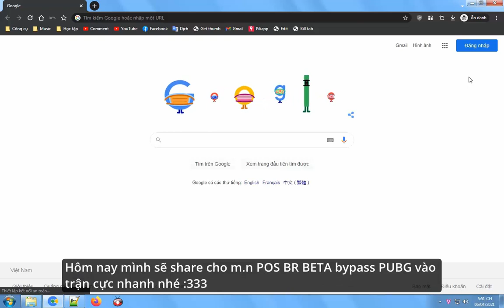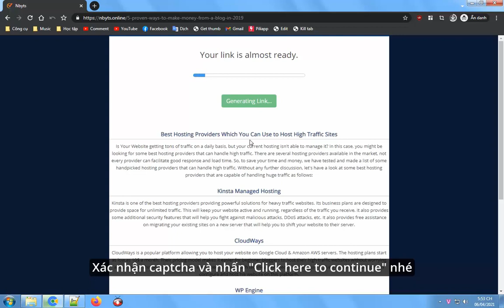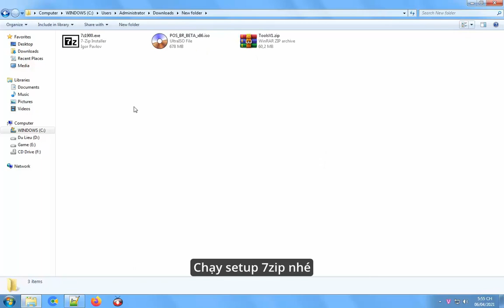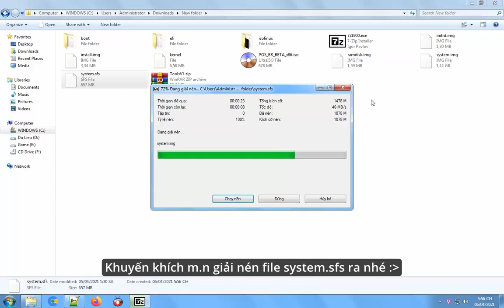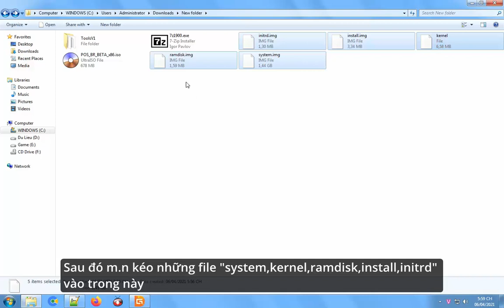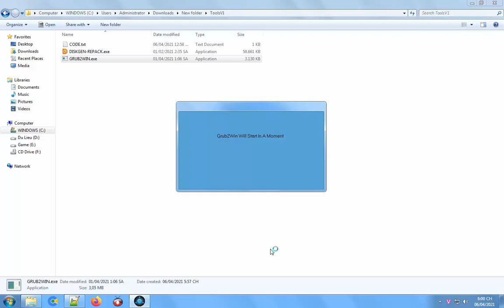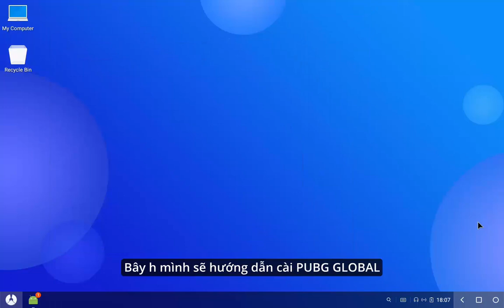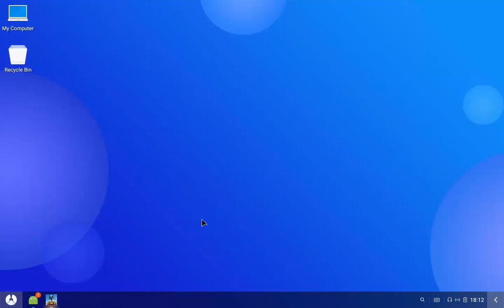HƯỚNG DẪN CÀI ĐẶT CHI TIẾT POS BR BETA | BYPASS PUBG GLOBAL KHÔNG PHÁT HIỆN GIẢ LẬP | DMH DEV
• Nếu bạn thích hãy ấn like và sub kênh để ủng hộ cho DMH Dev vì nó miễn phí nhé.
• Hãy để lại bình luận của bạn dưới comment, nếu có mình sẽ trả lời trong 30 phút - 1 giờ.

Thông tin: HƯỚNG DẪN CÀI ĐẶT CHI TIẾT POS BR BETA | BYPASS PUBG GLOBAL KHÔNG PHÁT HIỆN GIẢ LẬP | DMH DEV

Chức năng:

- POS BR BETA được tạo bởi : Erika (Team PhoenixBR) & Axon, HMTheBoy154, Night, Ahmad Moemen (Team Supreme-Gamers)

- Hỗ trợ cài đặt: DMH Dev

- Yêu cầu tối thiểu: SSE 3.0.

- Tối ưu hoá hệ thống, hiệu suất tốt nhất.

- Cập nhật Google Apps.

- Tắt một số dịch vụ không cần thiết.

- Mount ổ NTFS.

- Sửa chữa Multidex.

- Bypass PUBGM Global.

- Cập nhật webview.

- Cyber Hunter [An toàn].

Hướng dẫn cài đặt:

- Chi tiết trong video.